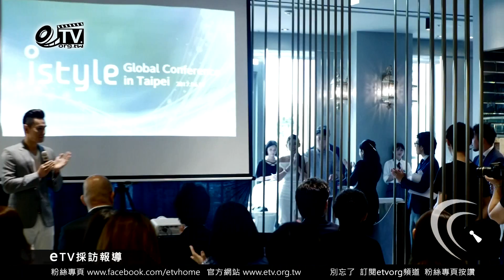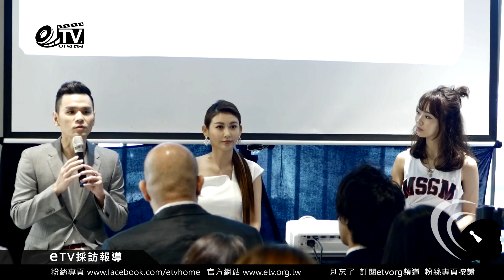美妝排行貼紙讓愷樂也想要貼在身上